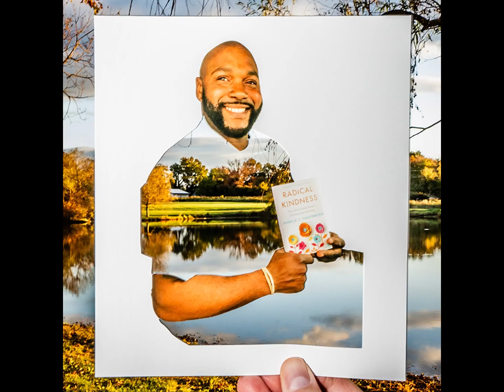The PATH Foundation's work through the eyes of visual artist Rudy Willingham